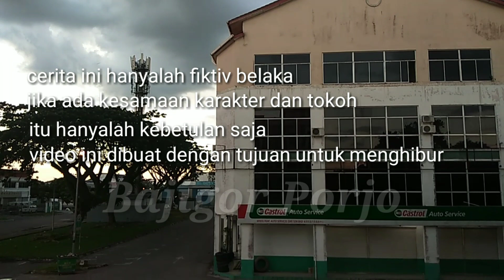Parmin dan Trimbil sedang merumus nomer togel//video lucu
Parmin dan Trimbil sedang merumus nomer togel dalam cerita ini parmin ada teman barunya yaitu trimbil,mereka sedang asyik menceritakan tentang nomer togel,dan si Parman menasehati mereka berdua.

saksikan keseruan mereka di video video selanjutnya,tetap di channel Bajigor Porjo.jangan lupa untuk terus mendukung channel ini dgn cara subscribe agar saya lebih semangat dalam membuat konten.terima kasih sudah klik video ini semoga dapat menghibur...selamat menonton. 🙏🙏